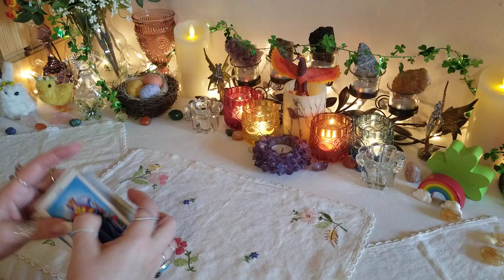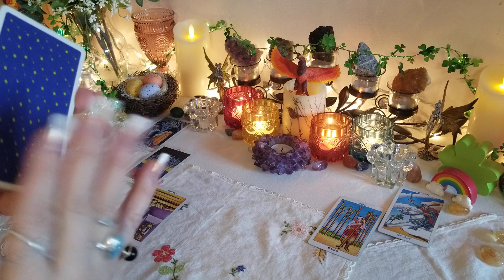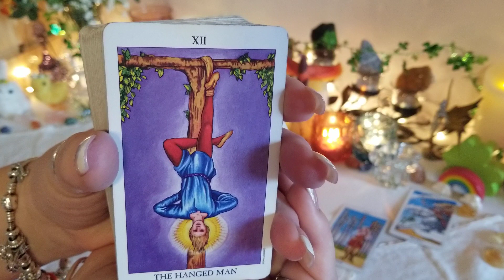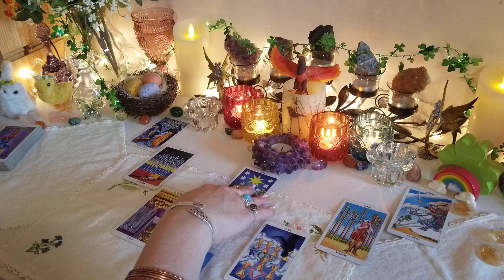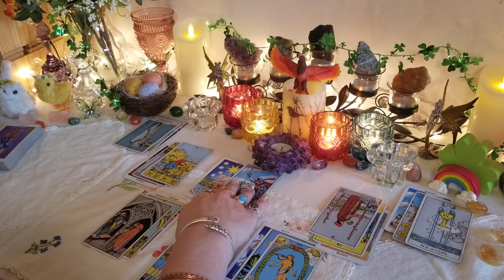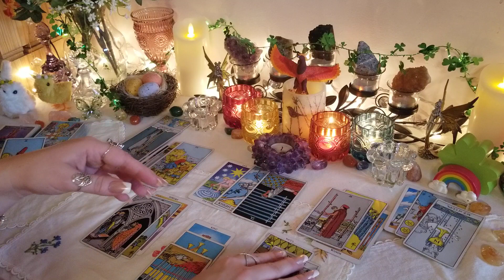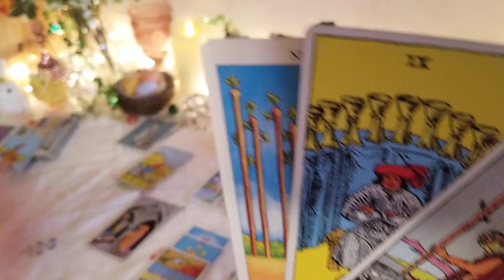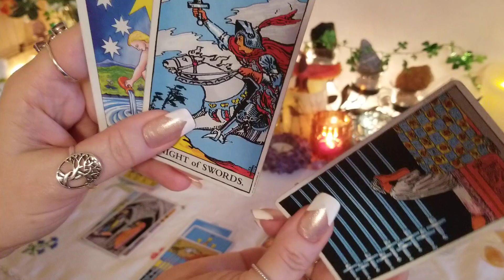SCORPIO ♏ "A Wish Fulfilled!" March 2020 General Love Tarot Reading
General love tarot card reading for the zodiac collective of Scorpio Sun, Moon, Rising and Venus for March 2020